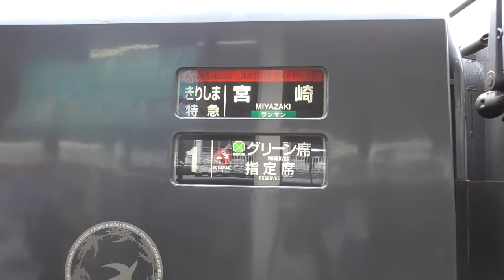鹿児島中央駅寸景２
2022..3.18 ~ 指宿のたまて箱 3号の出発ほか。